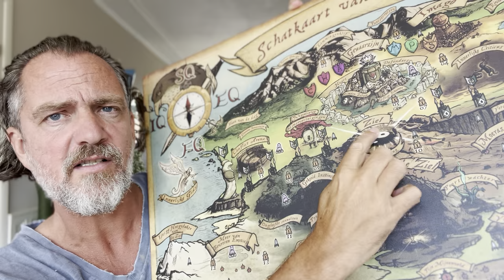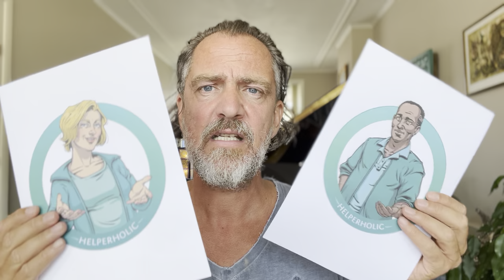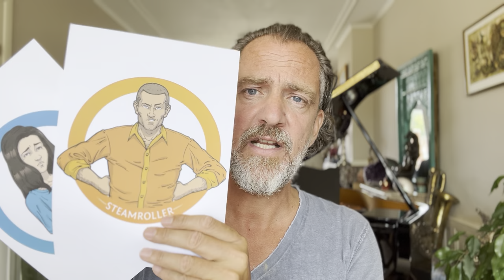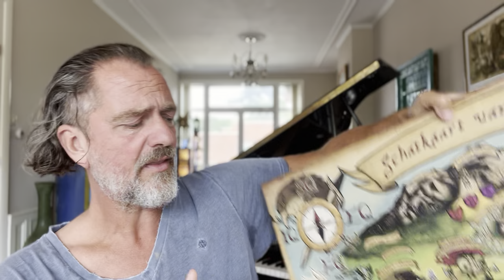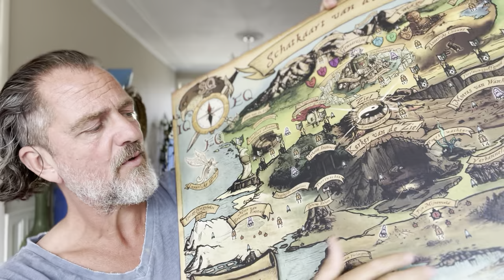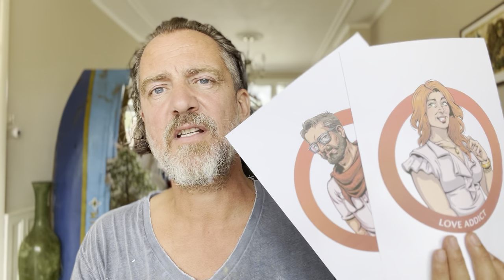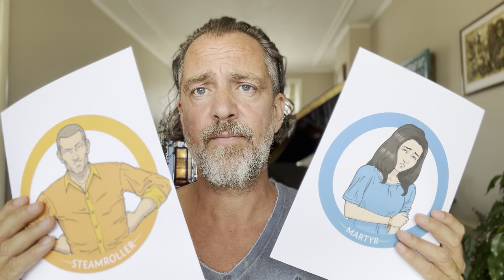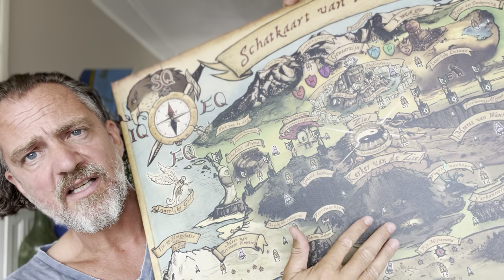Waarom is het zo LASTIG om uit de verstrikking komen?